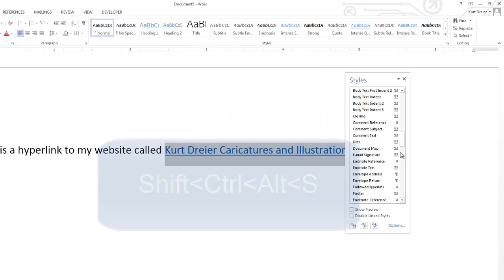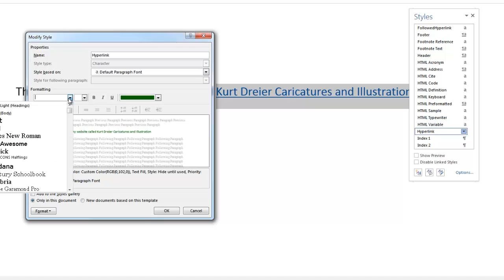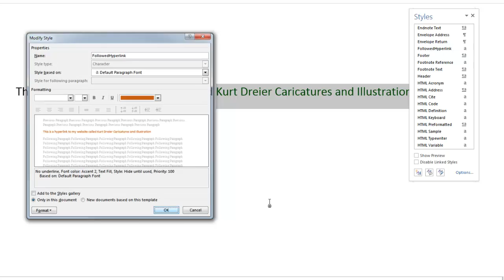Change Hyperlink Color in Word 2013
Change Hyperlink and Followed Hyperlink Color in Word 2013